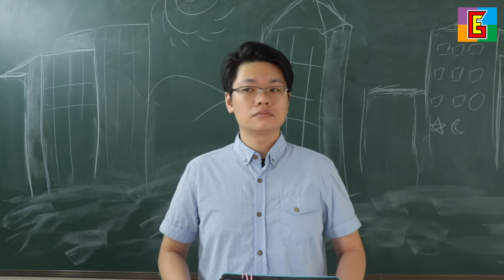Godzilla 中二 ゴジラ 哥斯拉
Who is the King of the monsters? Godzilla!